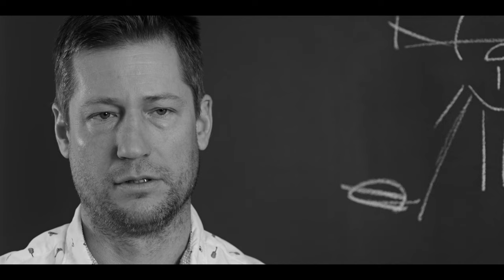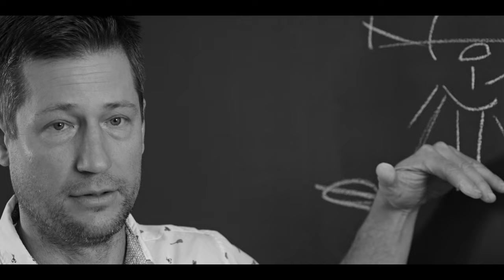Dark Sacred Night official trailer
More than 80 percent of the world’s population, and 99 percent of Americans and Europeans, now live under light polluted skies. Many people live and die without ever seeing the Milky Way.
Princeton University astrophysicist Gaspar Bakos wants to change that. He is one of a growing number of experts championing simple, commonsense changes to outdoor lighting that can dramatically reduce light pollution.
As Bakos teaches, light pollution is a problem that impacts far more than astronomical research and stargazers. New studies show that excessive amounts of outdoor lighting contribute to a range of human health problems, squander energy, and have a dramatic negative impact on wildlife, particularly birds and insects.
Bakos’s approach is to promote change one streetlight at a time. Simple solutions to light pollution can be summed up in a few words: make lights dimmer, shield lights so they only shine downward, and use warm-colored lightbulbs.
In Princeton, New Jersey, where Bakos lives and works, he dreams of a park set aside for dark sky viewing, where all surrounding lights are muted and properly shielded. By setting a good example, he hopes other communities will be inspired to do the same.
"Dark Sacred Night" is a special storytelling project of the Princeton University Office of Sustainability. Premieres Spring 2023.